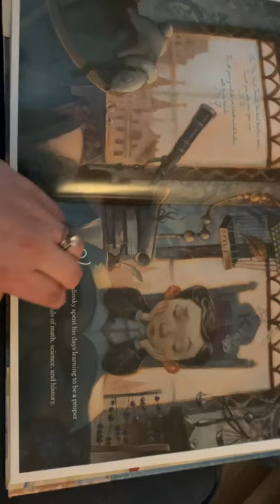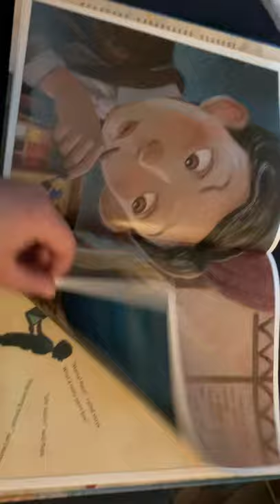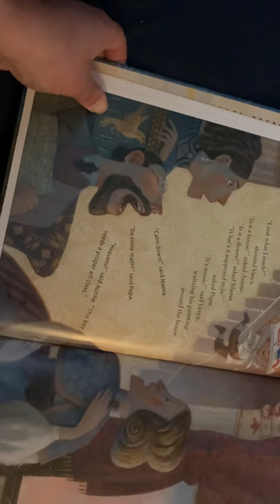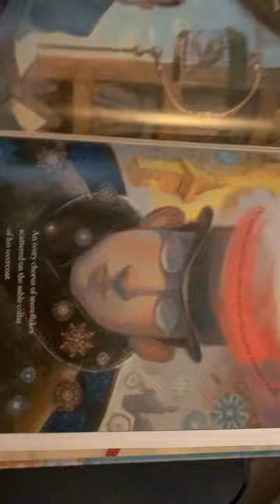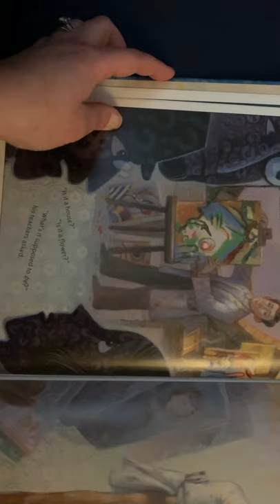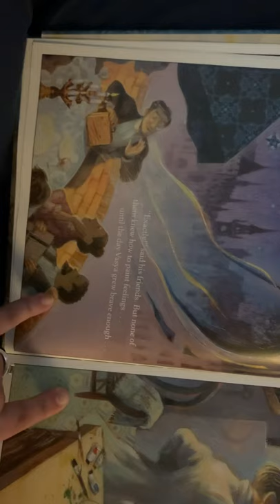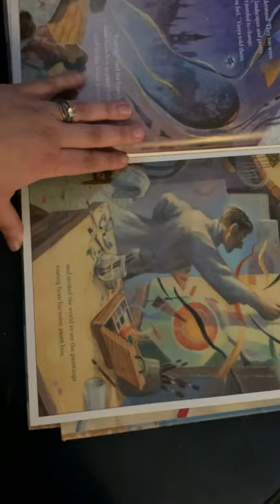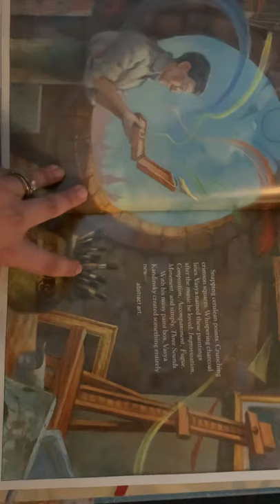The Noisy Paintbox by Barb Rosenstock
Reading Rainbow Time